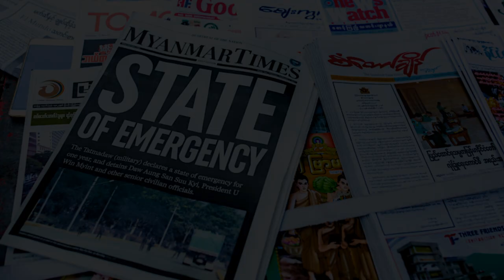Lethwei: Sport of Warriors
We are pleased to announce that Lethwei: Sport of Warriors, our forthcoming book project, is now close to completion, but there is still so much more to do!

Lethwei: Sport of Warriors website coming soon!

This Documentary
KarmaMusicUA

Epic Cinematic Inspiration
DMJ-Music